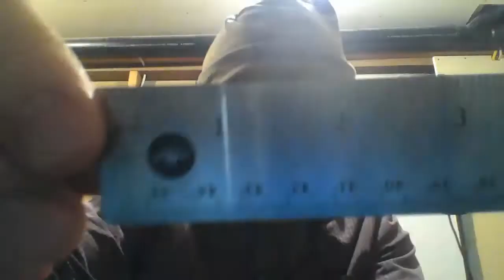Check Slope of a Drain Pipe